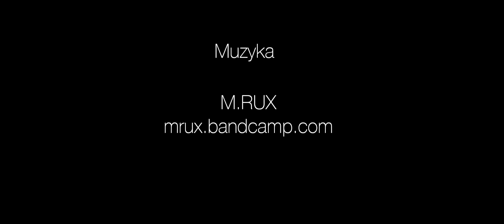UNIQA Art Łódź - płaskorzeźba Mony Tusz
Tytuł: Najdłuższa noc w roku
Autor: Mona Tusz
Adres: Gdańska 132, Łódź
Projekt: UNIQA Art Łódź
Kurator: Michał Bieżyński
Organizator: Łódzkie Centrum Wydarzeń